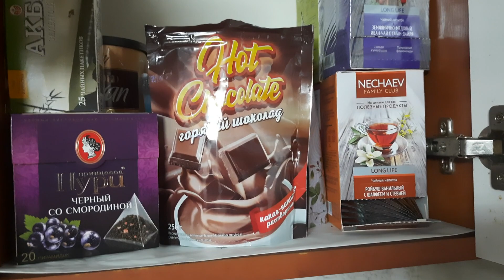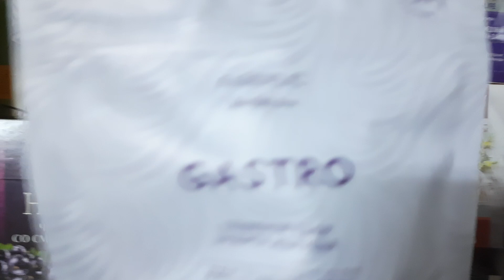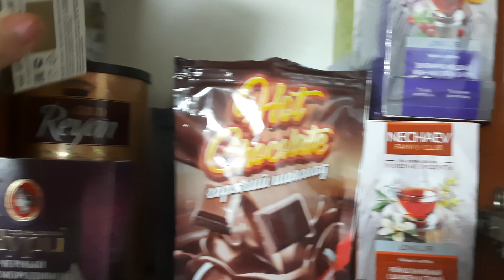VLOG: САМА ОТ СЕБЯ В ШОКЕ. ПОЧЕМУ СТАЛА ЗАНУДОЙ?Почемусталазанудой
ВСЕМ ДОБРЫМ ЛЮДЯМ СПАСИБО ЗА ЛАЙКИ И КОММЕНТАРИИ .Карта Бел карт 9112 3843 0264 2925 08/28